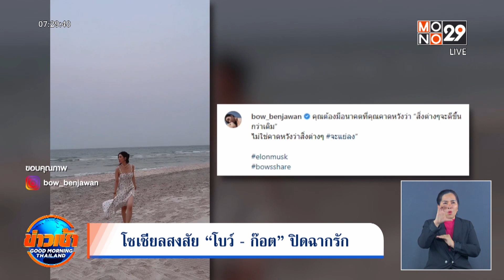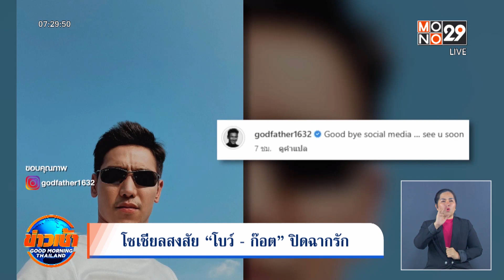โซเชียลสงสัย โบว์ ก๊อต ปิดฉากรัก | Goodmorning Thailand | 20 เม.ย. 66